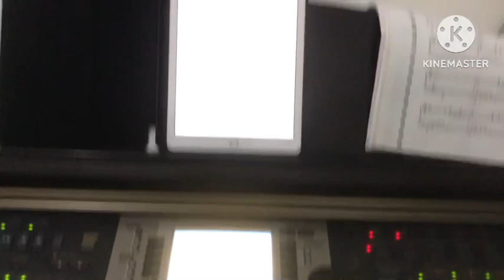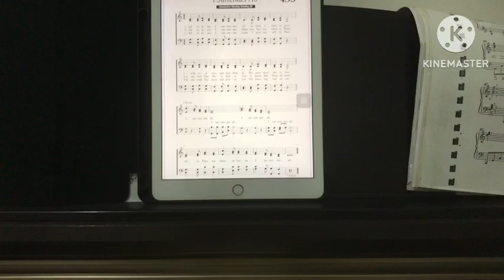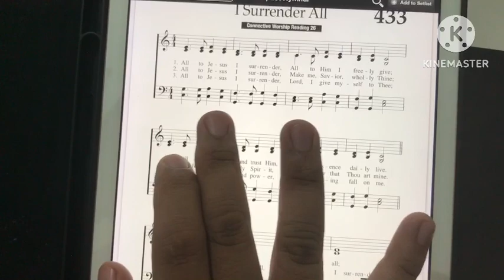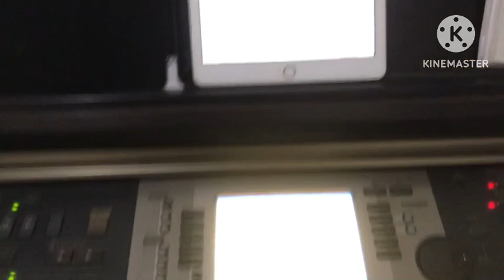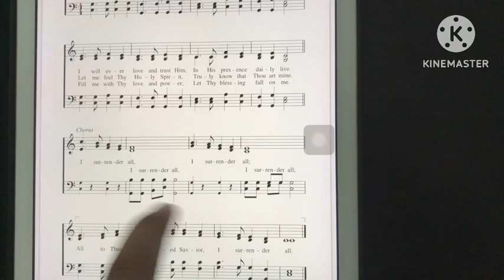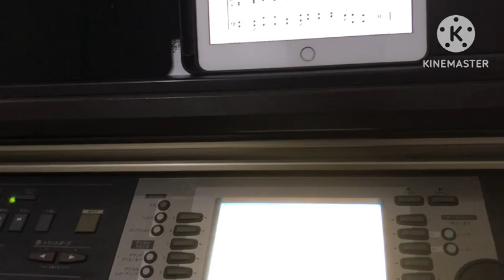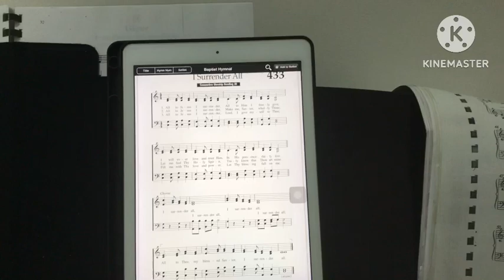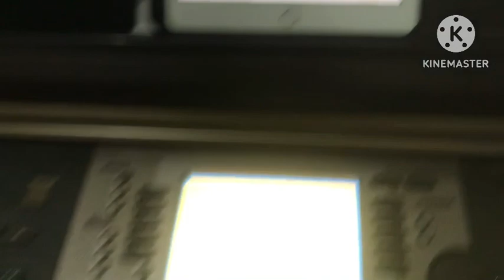How to Read Chords in a Vocal Score/Hymnal for C Major Key Signature. Beginner's Guide